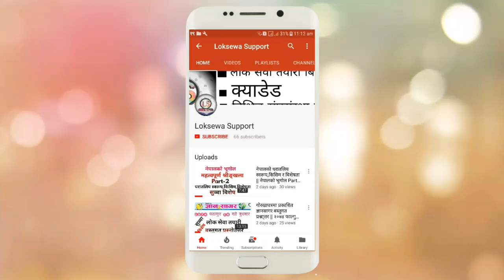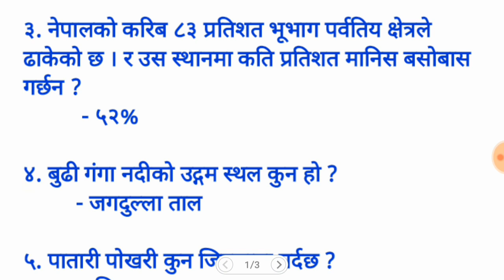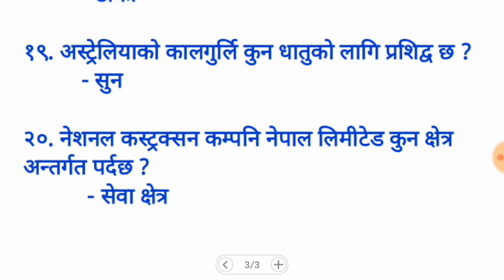Model Question For Kharidar || SET-3|| परिक्षामा साेधिन सक्ने प्रस्नाेत्तर || खरिदार तयारी||2075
सबैमा नमस्कार
याे भिडियाे लाेक सेवा तयारी गर्दै बस्नुभएका सबै विद्यार्थिहरूलाई उपयाेगि विषयबस्तु समेटि तयार गरिएकाे छ सकभर नछुटाई हेरीदिनुहाेला
निकै महत्ताेपूर्ण भएकाेले पूरा भिडियाे हेर्नुहाेस्
धन्यबाद